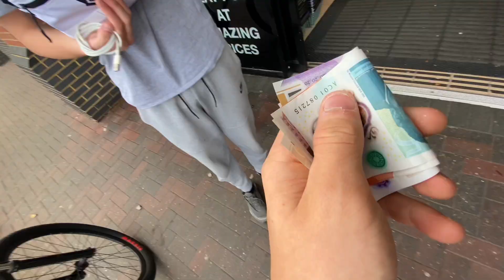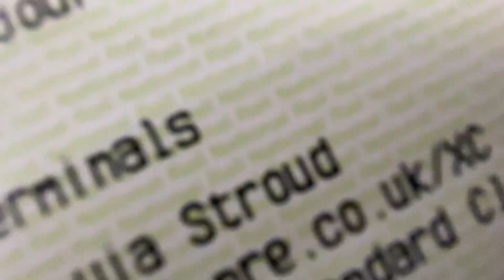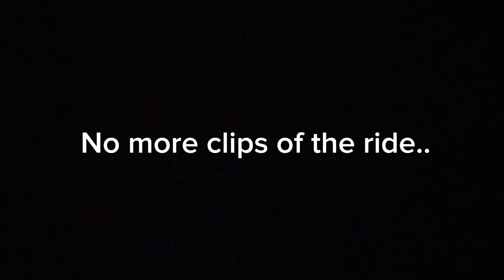BIKESTORMZ 2023 (UK’S BIGGEST RIDEOUT)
Bikestormz was a mad one! See you all next year!!